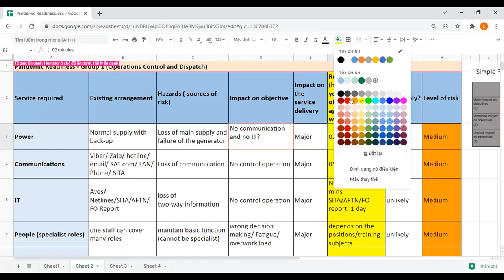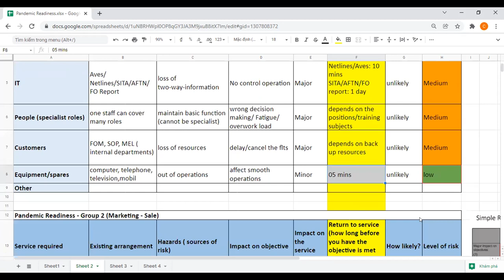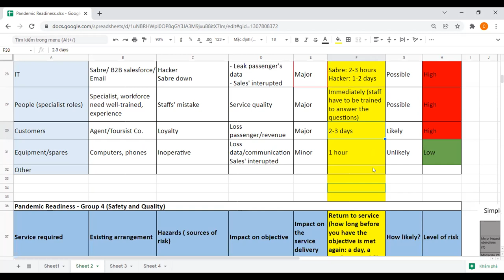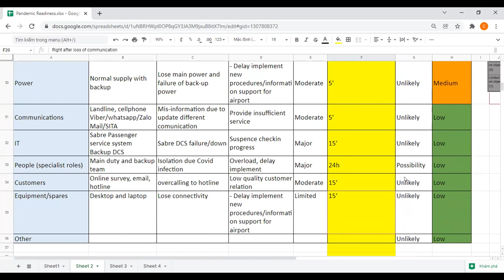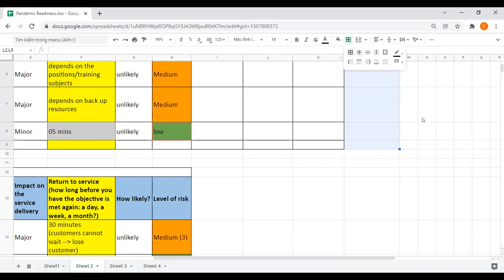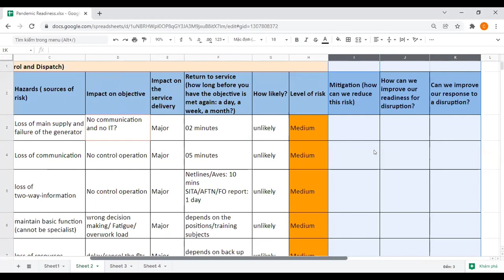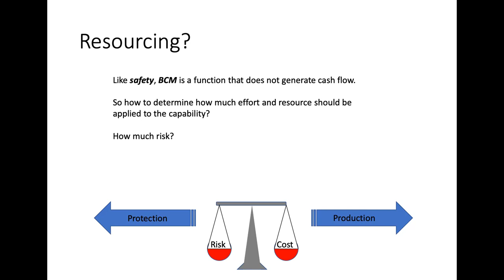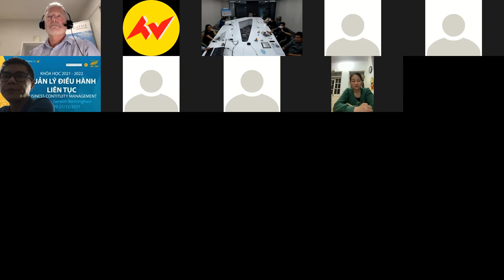Couse #4- Business Continuity Management- Day #2 Part 8/9 - 20211221